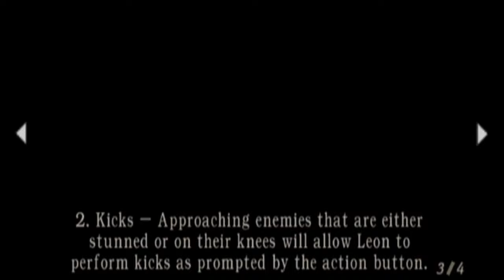Resident Evil 4 - Season 5, Episode 5 | Chapter Select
The REinvention of Capcom’s horror series begins! Los Illuminados members Max Roberts, Logan Moore, and special guest Dustin Furman embrace the Las Plagas to find out if Leon’s mission to the Spanish countryside is all it’s cracked up to be. Can saving the President’s daughter really make for the best Resident Evil game ever made?

Chapters

Welcome - 0:00
Resident Evil 4 Facts - 1:14
Special Guest Dustin Furman - 3:32
Our Histories with RE4 - 4:53
Tank vs VR vs Motion - 9:17
Bad Boy Leon S. Kennedy - 15:32
Standing Alone - 19:21
An Odd Lineup of Villains - 22:27
Assignment Ada - 27:34
Ashley, the Escort Mission - 31:50
The Never-ending Castle - 39:05
Island Time - 45:32
The One-Off Areas - 48:30
The Merchant - 50:59
Managing Inventory and Upgrades - 55:09
Weapons - 01:00:26
The One-Hit RPG - 01:04:24
Boss Fights - 01:08:11
QTE Cutscenes - 01:13:31
How Different are the Enemies? - 01:16:47
Soundtrack - 01:23:13
Legacy - 01:26:39
Is this the best RE Game? - 01:33:26
What changes do we want in the Remake? - 01:38:00
Wrap-Up - 01:46:24

Developer - Capcom (Armature for RE4VR)
Platform - GameCube, PS2, PC, Wii, iOS, PS3/360, PS4/X1/Switch, Quest 2
Release Date - January 11, 2005 (RE4VR was Oct 21, 2021)
Game Director – Shinji Mikami
Producer – Hiroyuki Kobayashi
Composer – Misao Senbongi

Links

This episode was originally recorded on November 1, 2022.

Credits

Researcher, Editor, and Producer - Max Roberts

Hosted by Logan Moore & Max Roberts

Illustration generated by DALL-E 2, prompted by Max Roberts.